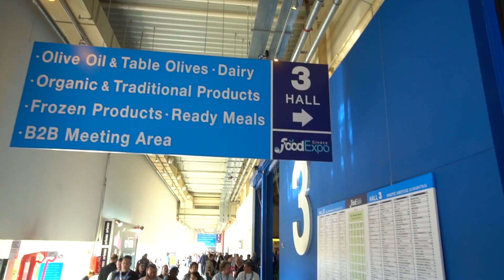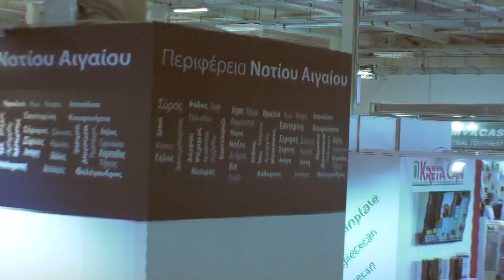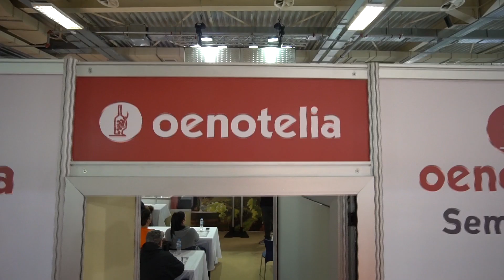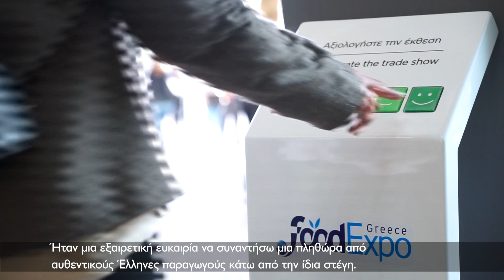FOOD EXPO 2018: Απολογιστικό βίντεο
Ανεπανάληπτη επιτυχία σημείωσε η FOOD EXPO 2018: 68.000 επισκέπτες από 27.830 επιχειρήσεις | 2.930 Επισκέπτες από όλο τον κόσμο | 1.300 Έλληνες και Ξένοι Εκθέτες | 55.000 τ.μ. εκθεσιακής επιφάνειας